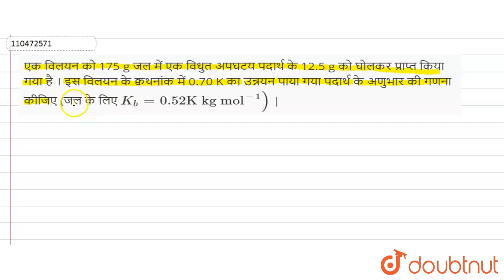एक विलयन को 175 g जल में एक विधुत अपघटय पदार्थ के 12.5 g को घोलकर प्राप्त किया गया है । इस विलयन...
एक विलयन को 175 g जल में एक विधुत अपघटय पदार्थ के 12.5 g को घोलकर प्राप्त किया गया है । इस विलयन के क्वथनांक में 0.70 K का उन्नयन पाया गया पदार्थ के अणुभार की गणना कीजिए (जल के लिए K_(b)=0.52K kg mol^(-1)) |
Class: 12
Subject: CHEMISTRY
Chapter: विलयन
Board:UP Board

👉 Have Any Query? Ask Us.